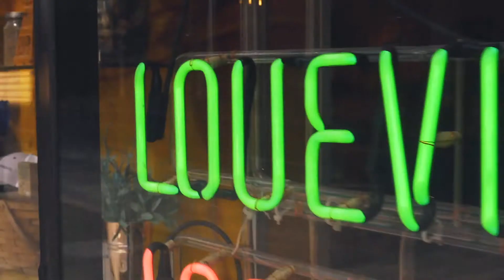2019 Louisville NVP Product Expo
A quick recap of our 2019 NVP Product Expo in Louisville, KY.